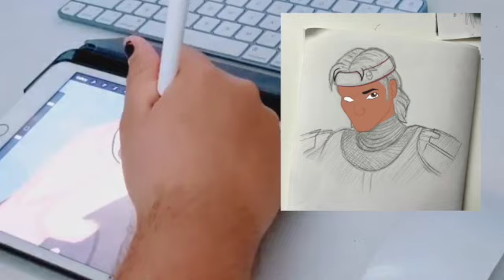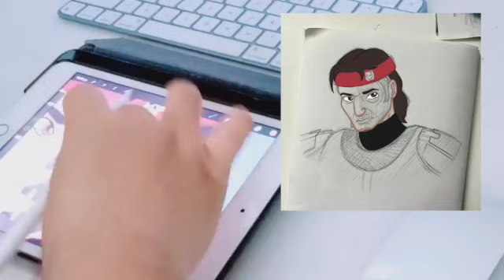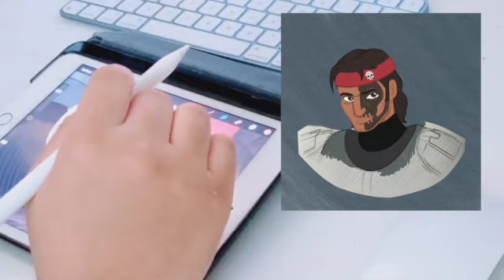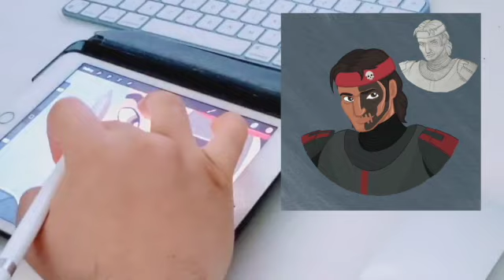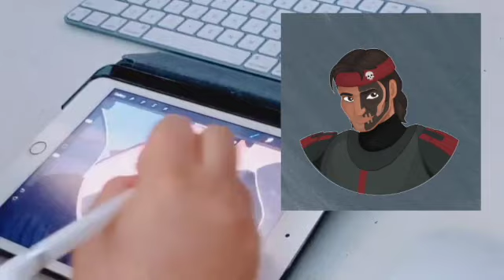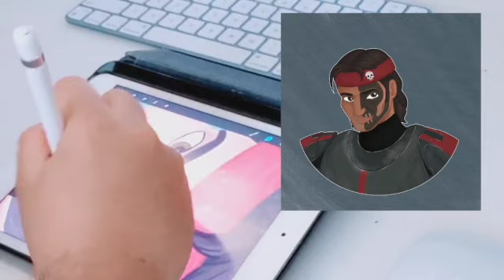✨Studio Vlog 01 | Sewing, Bad Batch Fanart, Packing Orders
-Hello There!✨ Welcome to my very first studiovlog !

💫 10% of Ana Lusia with REBEL.MARYLOU10

⭐️EQUIPMENT
- Editing: iMovie
- Camera: Google Pixel 4XL and iMac 24'